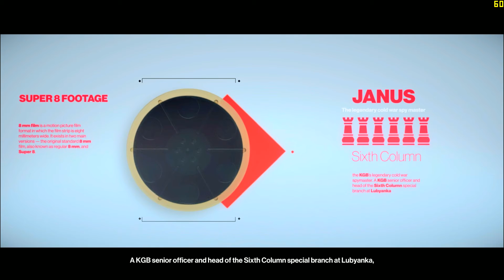Hitman 2 - Mission 5 - Another Life - Part 1 - Nvidia GTX 1080 Ti Gameplay